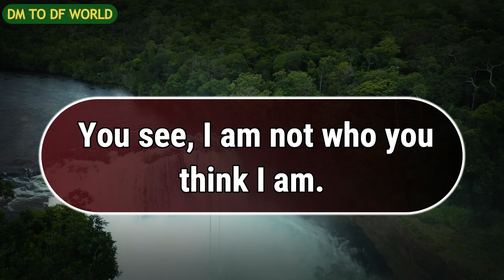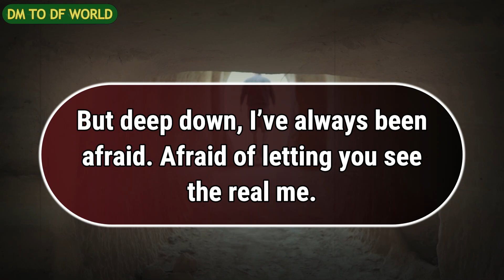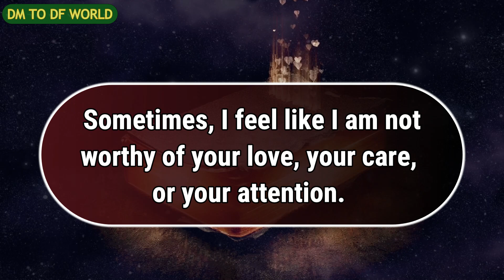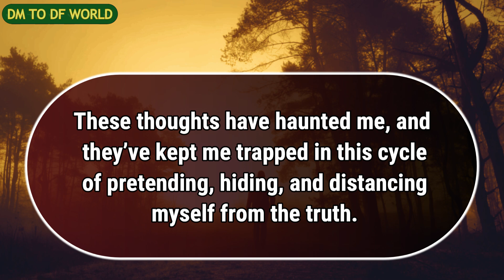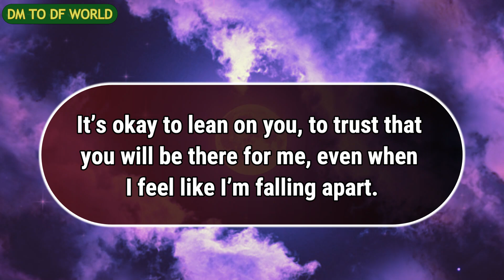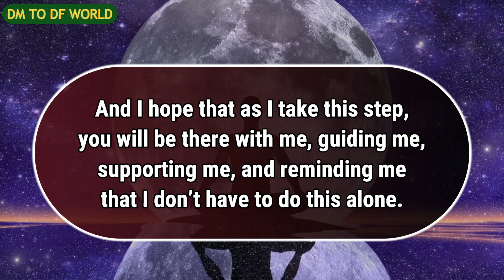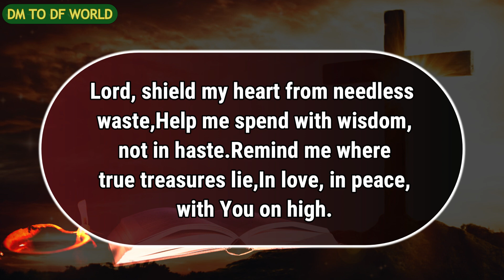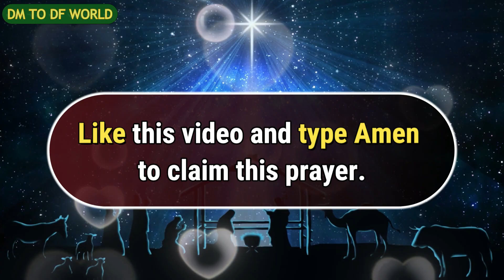The most shocking truth ever for you🦋 dm to df🦋 | finance reading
divine feminine,
twin flame,